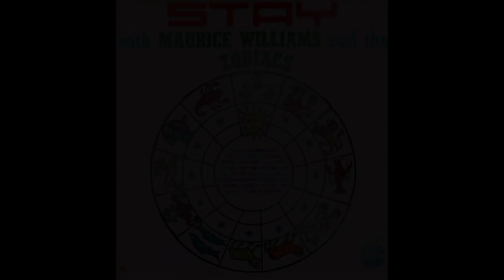"Stay" by Maurice Williams and The Zodiacs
There is so much going on in this song with Maurice Williams’ lead vocal, the pleas of the group, and the compelling beat, that its brevity at a little more than a minute and a half usually isn’t noticed. Williams said that  inspiration for the song came from a situation where  he tried to convince his date to stay past her curfew, but she didn’t. And so he wrote the song. In 1960, “Stay” went to #1 on the Billboard Hot 100 and #5 on the R&B Chart.

There have been numerous covers, including versions by The Four Seasons, Jackson Browne (a much longer version), and The Hollies. "Stay" was also featured in 1978 movie Dirty Dancing, which also increased the song's popularity.